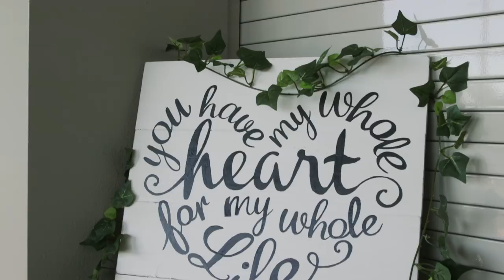Marshal and Sarah Burgess